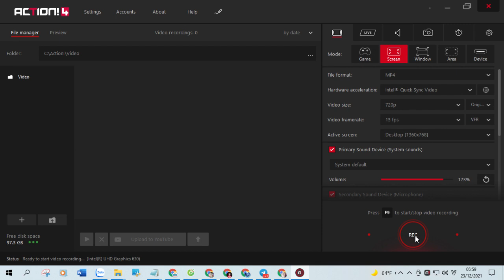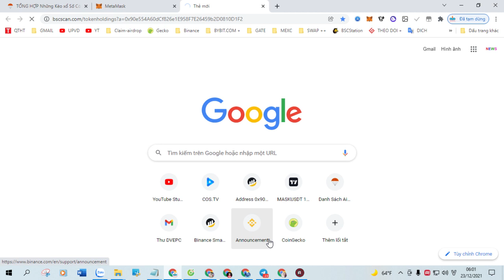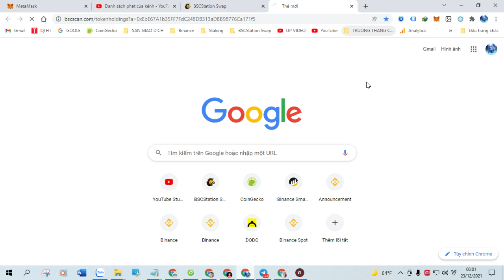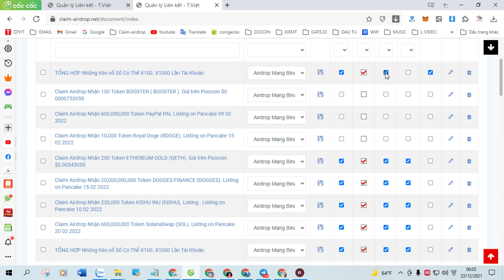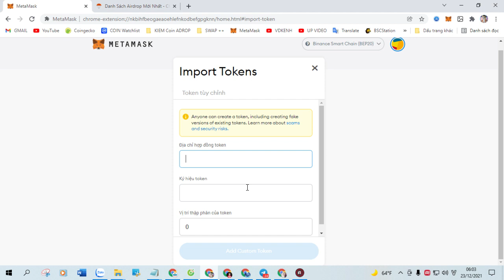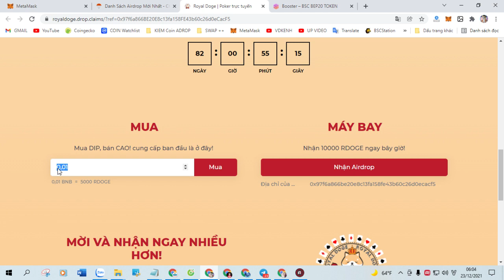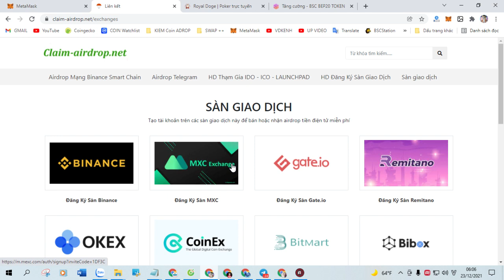Claim Airdrop Nhận 20,000 Token BIDENSWAP Token (BIDEN), Mạng BSC Ví Trustwallet, MetaMask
+ Bước 1: Sao chép Contract :  0x1411534c915Aa28DA50006633F008FF2C7A2B97b

+ Bước 2: Truy Cập Web Tại Đây Click ( Claim Airdrop ) Nhận Token